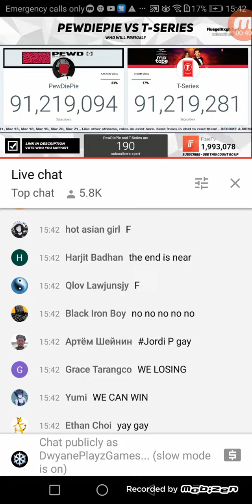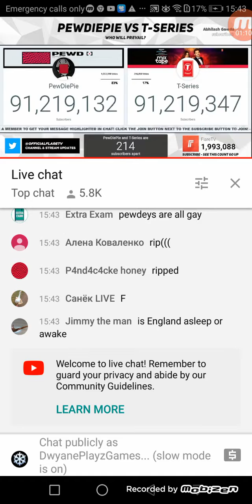Sub to PewDiePie pls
PewDiePie is not gonna give up